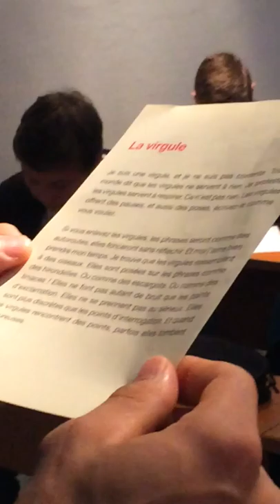Dictée ELA au Lycée EPID 2014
La Dictée ELA à l'EPID s'est déroulée ce mardi 14 octobre 2014 avec les 3ème Prépa Pro (3A et 3B) en présence de Jean-Frédéric MORENCY, Joueur du BCM Gravelines (basket) à l’amphithéâtre du lycée.

Visionnez aussi des photos sur notre espace FaceBook : @EPIDVAUBAN.dunkerque

Un grand merci au club du BCM Gravelines qui a offert une place aux élèves participants pour le prochain match à domicile [25 octobre 2014 à 20h (BCM - ROUEN)].